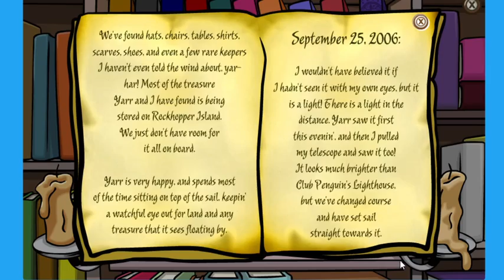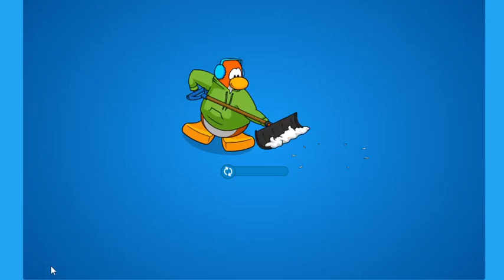Snowy Fields: Meeting Rockhopper on Snowy Fields!